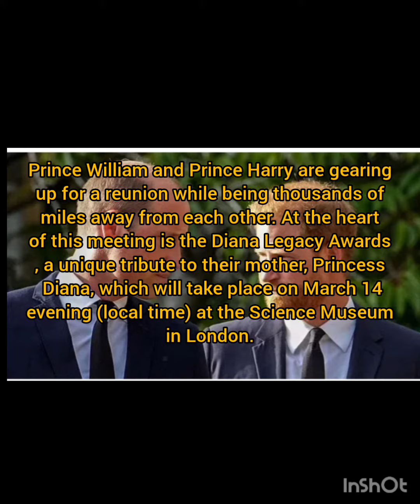Princess Diana brings William, Harry closer again: Brothers to grace award ceremony in London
if princess diana and prince william had a conversation,